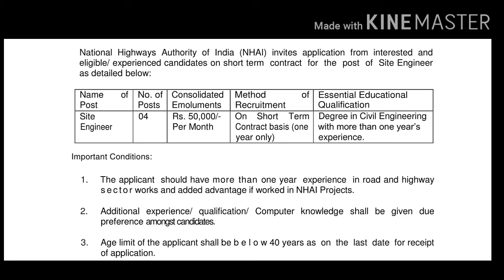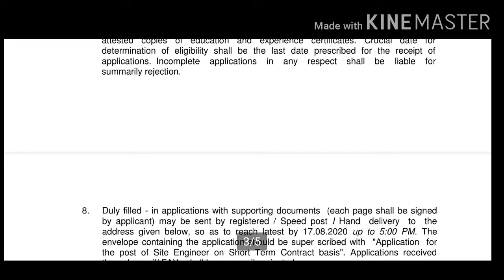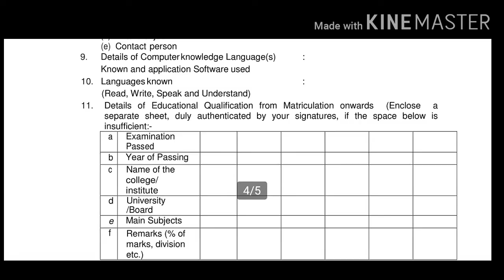போக்குவரத்து துறையில் வேலைவாய்ப்பு 2020 / Tamilnadu government job 2020 / tamilnadu latest job 2020